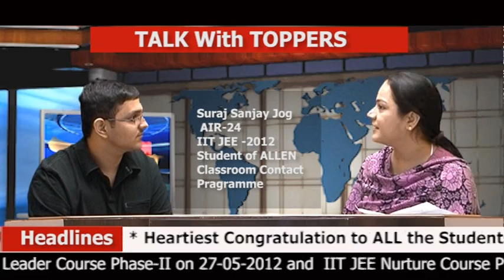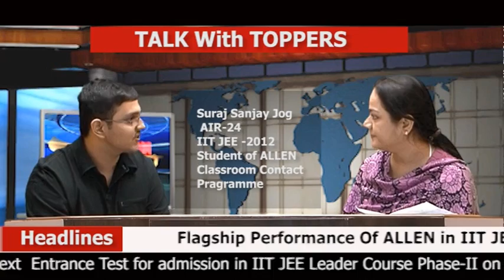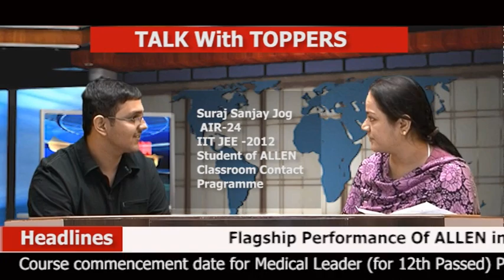ALLEN संचार 🔴 Weekly Bulletin (Episode-1) | May - 2012 | Complete Highlights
Suraj Sanjy Jog (AIR 24: IITJEE 2012), Student of ALLEN Career Institute Kota's, CLASSROOM CONTACT PROGRAMME for IIT-JEE at KOTA sharing his secret of SUCESS in IITJEE 2012 Result. He has secured Top Rank in IIT JEE from Kota.

Note: Mr Arpit Agarwal is IIT JEE 2012 Topper with AIR 1